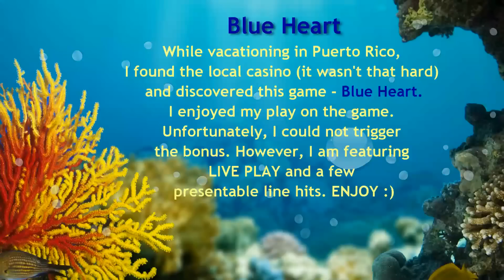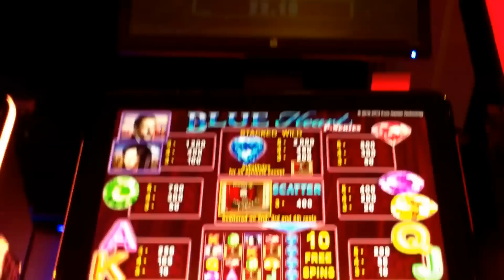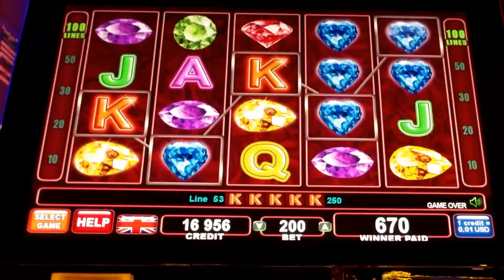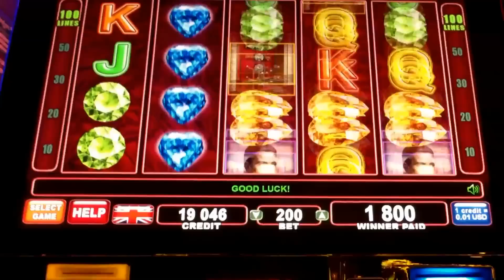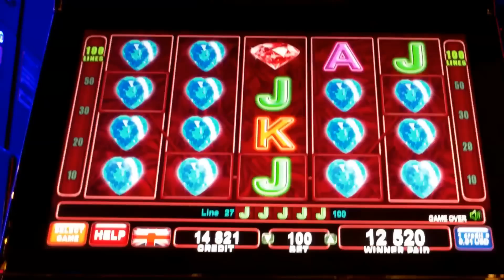Blue Heart Slot - First "LIVE" Look - LIVE PLAY! - Slot Machine Bonus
In March 2015, I was on a cruise and we docked in Puerto Rico. I get off the ship and what do I see...of course, a Casino. It's not like I didn't play enough on-board, but...I had to see what other machines I could beat up. I came across a bank of EGT slots...(the manufacturer). I played this game for about 1 1/2 hrs and I didn't trigger the bonus feature...however, I do LIVE PLAY and I have a few presentable hits on the game. Pay no attention to the money exchanged through the machine, I was cashing out...playing on tickets, etc. Overall, I didn't lose as much as I could have by playing with no bonus. If you are cruising and Puerto Rico is on your itinerary, hopefully, you can find this slot and get a bonus.